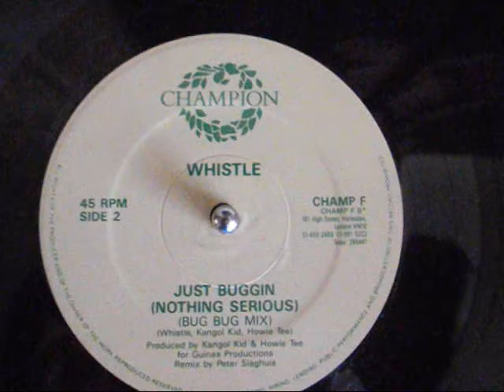JUST BUGGING - WHISTLE (BUGBUG MIX) 12 INCH ONETONE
FREE 12 INCH VERSION OF JUST BUGGING B SIDE.. WHAT CAME WITH THE LP.